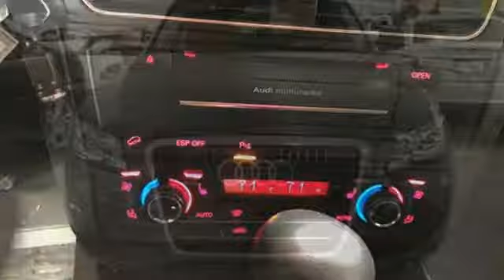Used 2010 Audi Q5 Atlanta Alpharetta, GA A13011A - SOLD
Year: 2010
Make: Audi
Model: Q5
Trim: 3.2 Premium
Engine: 3.2L V6 FSI DOHC
Transmission: 6-Speed Automatic with Tiptronic
Color: Meteor Gray Pearl Effect
Interior: Black
Mileage: 85321
Stock #: A13011A
VIN: WA1LKAFP0AA076549
Recent Arrival! CARFAX One-Owner.brMeteor Gray Pearl Effect 2010 Audi Q5brbrBlack w/Leather Seating Surfaces or Premium Milano Leather Seating Surfaces, 6-Step Heated Front Seats, ABS brakes, Alloy wheels, Audi Music Interface w/iPod Cable, Audi Parking System Advanced w/Rear-View Camera, Audi Xenon Plus Lighting, Auto-Dimming & Power-Folding Mirrors, Auto-Dimming Interior Mirror w/Compass, Electronic Stability Control, Front dual zone A/C, Heated door mirrors, HomeLink Garage Door Opener, Illuminated entry, Low tire pressure warning, Memory Function for Driver, Navigation System, Panorama Sunroof, Power Tailgate, Premium Plus Package, Preparation for Mobile Phone (Bluetooth), Remote keyless entry, Stainless Steel Trunk Edge Trim & Door Sills, Traction control.brAudi Atlanta is the largest Pre-Owned Audi Dealership in the nation. Our inventory moves extremely quickly. PLEASE BE SURE TO SECURE YOUR APPOINTMENT. All vehicles are subject to sale at any time. As a courtesy to our clients, a partial payment and signed agreement will secure an appropriate window of time to allow for travel to inspect and accept the vehicle.

Address:
5805 Peachtree Boulevard